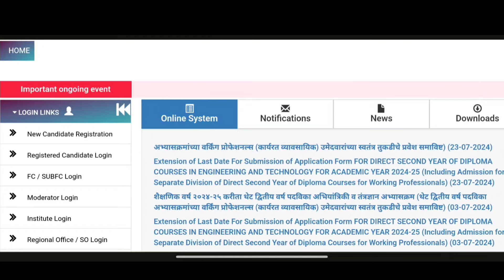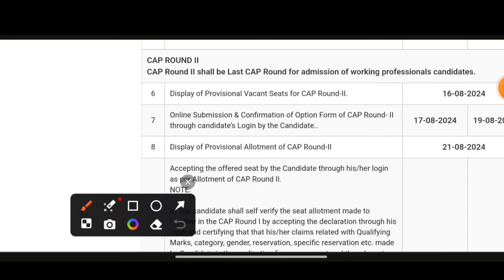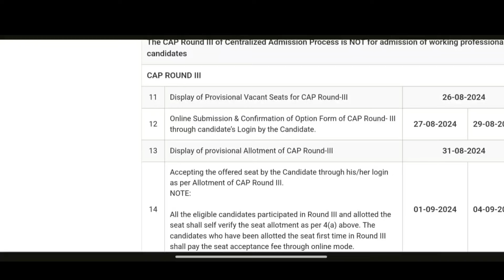असा चेक करा Direct Second Year Diploma Cap Round 2 ✅ DSD CAP Round 2 Allotment I Direct second year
Direct Second Year Diploma I DSD Merit List 2024 I Direct second year diploma cap form
Direct Second Year Diploma Merit List I DSD Merit List I Direct second year diploma cap form
Direct Second Year Diploma Admission 2024-25 ✅ DSD I Direct Second Year Polytechnic
Direct second year polytechnic option form fill up
direct second year cap round form fill up
direct second year polytechnic admission

Direct Second Year Polytechnic Cap Round II DSD Cap Round Update II DSD Seat Matrix
Direct Second Year Merit List II Polytechnic Merit List II DSD Provisional Merit List
Diploma Merit List
Direct Second Year Diploma II Polytechnic Admission Process II Merit List Date
Direct second year polytechnic cap process
Diploma direct second year cap process
Direct Second Year Polytechnic Process 2024
Direct second year poly last date

Polytechnic Admission Start II Polytechnic Diploma 2024

polytechnic admission start
diploma 2024 admission
poly admission process

direct second year polytechnic
direct second year diploma admission 2024
polytechnic admission 2024
polytechnic admission form kaise bhare
how to fill poly admission form
diploma admission 2024 apply online
diploma admission 2024 date
direct second year diploma admission 2024-25
diploma admission 2024 maharashtra
diploma admission 2024 last date
dte maharashtra diploma admission 2024
post ssc diploma admission 2024
polytechnic form online 2024
direct second year diploma cap round 2024
diploma cap round fill up
polytechnic form online 2024 last date
maharashtra polytechnic form online 2024
how to fill dsd cap round
diploma cap round 1 2024